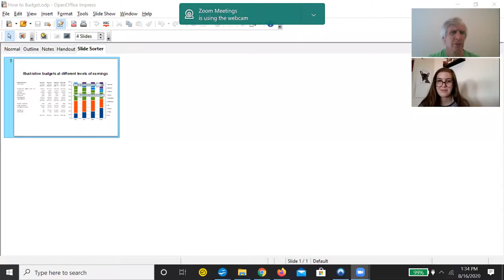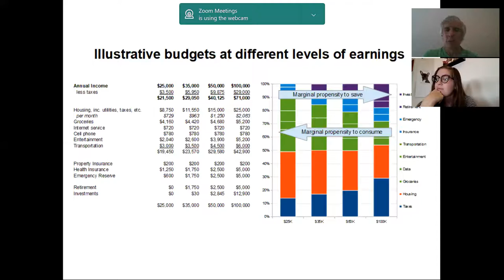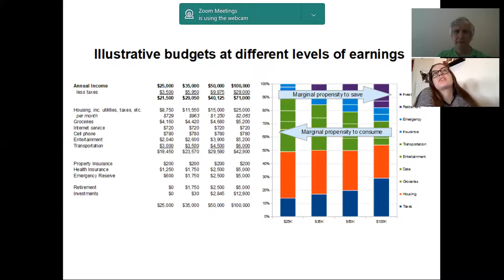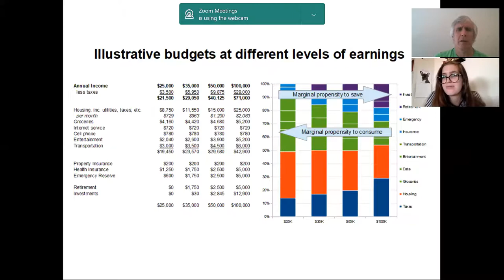S1E3: How to Budget (and Then Live to It)!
According to a Debt.com survey from May 2019, while 93% of people say that they need a budget, only two-thirds of people actually follow through.  How do we bridge the gap?